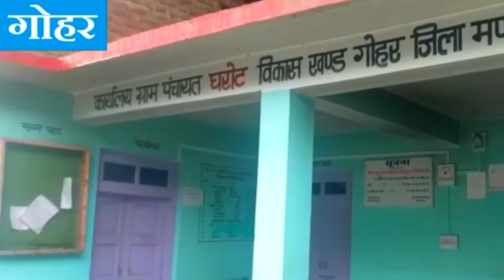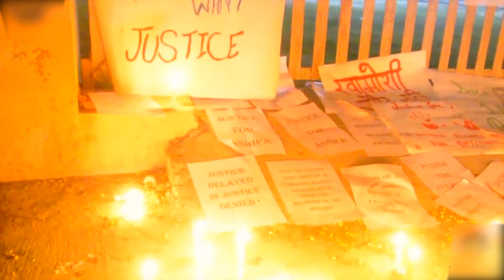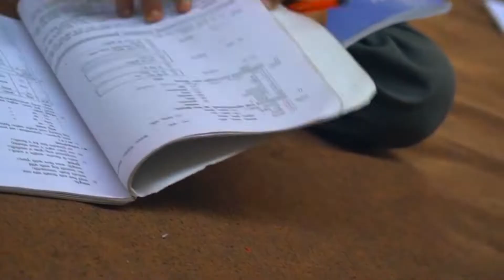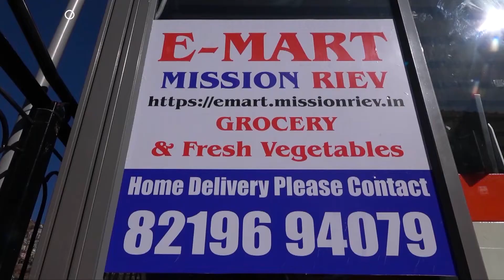शिमला जिले के प्रसिद्ध शक्तिपीठ हाटकोटी माता मंदिर परिसर में भरा पानी